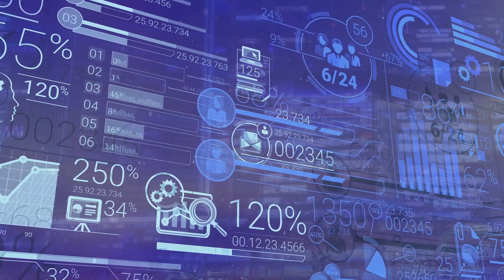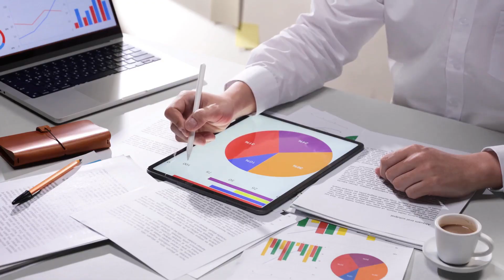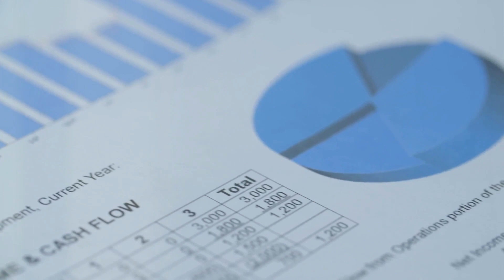Why You Should Choose an External Marketing Agency like c51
Description: Explore the benefits of partnering with an external marketing agency like C51 Consulting. From expert insights and cost-efficiency to creative campaigns and strategic partnerships, discover how outsourcing your marketing can elevate your organization's visibility and growth. Learn why businesses across industries trust agencies for their specialized skills, innovative approaches, and measurable results. Join us to uncover why external agencies are the key to unlocking your brand's full potential in today's competitive market.